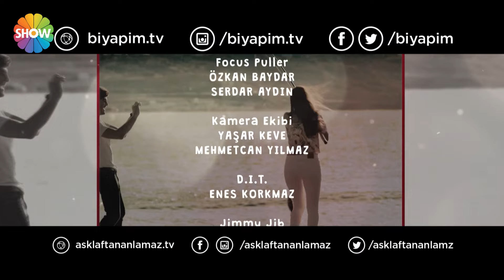Любовь не понимает слов - Часть 34